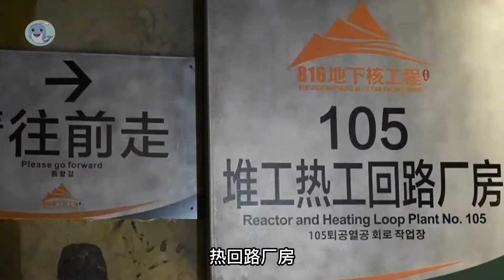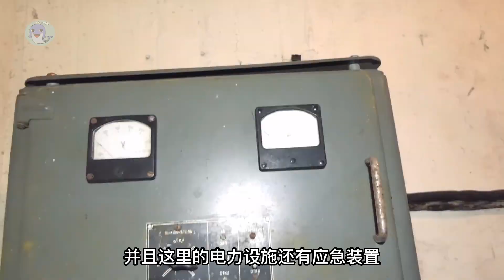地球上最神秘的3座末日地堡，有两座至今没公开具体信息